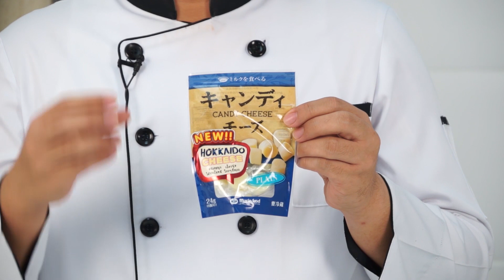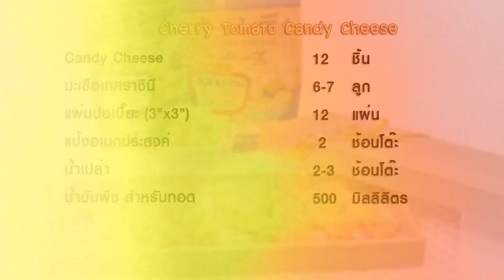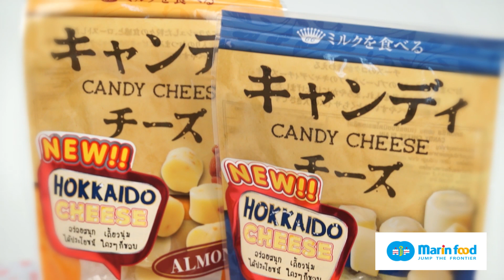ปอเปี๊ยะชีสมะเขือเทศ | Cherry Tomato Candy Cheese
เมนูCherry Tomato Candy Cheese เป็นเมนูที่ทำง่าย ด้วยรสชาติของมะเขือเทศที่มีรสเปรี้ยวอมหวาน เมื่อทานคู่กับ Candy Cheese ที่มีรสเค็มกลมกล่อม ทำให้เมนูอร่อยเข้ากันมากๆ เลย และที่สำคัญเมนูนี้ยังเปี่ยมด้วยโปรตีนและแคลเซียมจาก Candy Cheese อีกด้วย

ผลิตภัณฑ์ Candy Cheese จาก Marin Food
สามารถหาซื้อได้ตามห้างสรรพสินค้าดังนี้
Big C, Tesco Lotus, Tops, Central Food Hall, Villa Supermarket, The Mall, Foodland, Max Valu, UFM Fuji Super, Isetan, 7-Eleven, Jiffy, Family Mart, CP Fresh Mart.

วัตถุดิบปอเปี๊ยะชีสมะเขือเทศ Cherry Tomato Candy Cheese

1.  Candy Cheese 12 ชิ้น
2.  มะเขือเทศราชินี 6-7 ลูก
3.  แผ่นปอเปี๊ยะ (3x3) 12 แผ่น
4.  แป้งอเนกประสงค์ 2 ช้อนโต๊ะ
5.  น้ำเปล่า 2-3 ช้อนโต๊ะ
6.  น้ำมันพืช สำหรับทอด

กระทะ ไม้จิ้มฟัน

วิธีทำปอเปี๊ยะชีสมะเขือเทศ Cherry Tomato Candy Cheese

1.  หั่นมะเขือเทศราชินีให้เป็นแว่น หนาประมาณ 1/2 เซนติเมตร
2.  นำ Candy Cheese มาหั่นครึ่ง แล้วนำประกบกับมะเขือเทศที่หั่นไว้ พักไว้
3.  ผสมน้ำกับแป้งอเนกประสงค์ คนให้เข้ากัน นำมาทาด้านใดด้านหนึ่งของแผ่นแป้งปอเปี๊ยะ
4.  นำ Candy Cheese ที่เตรียมไว้มาวางบนแผ่นปอเปี๊ยะแล้วห่อ พยายามดัน Candy Cheese ให้อยู่ตรงกลาง แล้วใช้ไม้จิ้มฟันกลัดให้แผ่นปอเปี๊ยะ เหมือนซองลูกกวาด
5.  ตั้งน้ำมันให้ร้อน นำปอเปี๊ยะลงไปทอดให้สีเหลืองสวย สะเด็ดน้ำมัน จัดรับประทานขณะอุ่นๆ